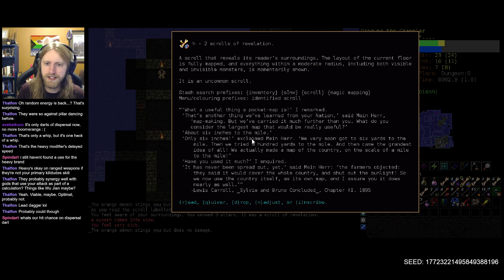DCSS: Shapeshifting - Dithmenos Oni Part 2 | Dungeon Crawl Stone Soup 0.31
Time to fail to find Ru again, with Dithmenos!